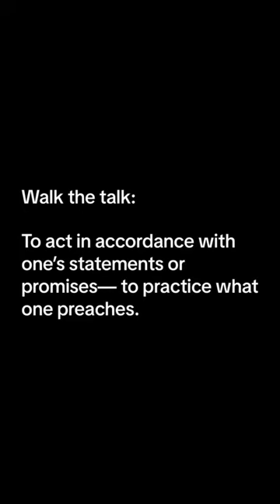xóchitlgálvez responde a las críticas por su pronunciación del inglés